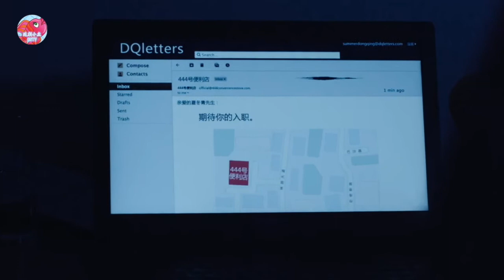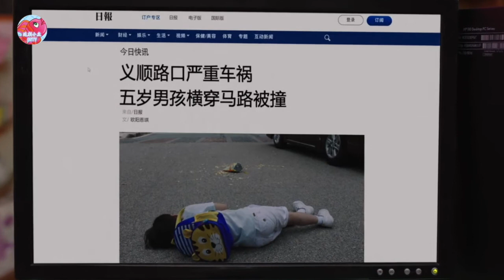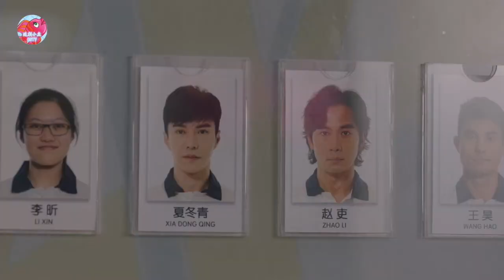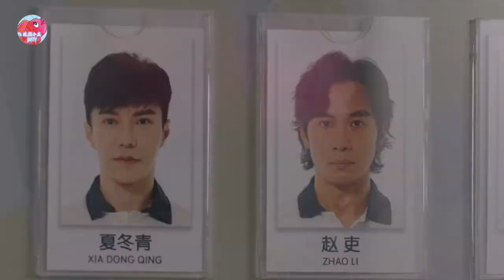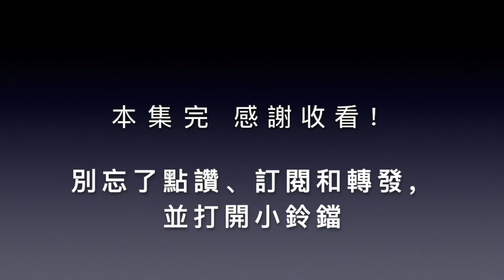【444號便利店】 The Ferry Man EP1 夏冬青和他的陰陽眼 Story about a man whose eyes can see ghosts《靈魂擺渡-南洋傳說》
熱播網劇“靈魂擺渡”又再被翻拍，講述了夏冬青與靈魂擺渡人趙吏一同幫助因有心事未了而停留人間的靈魂，他們的故事。
主演：王冠逸、戚玉武、金凱德
❤️感謝訂閱支持本頻道！喜歡請轉發分享！

==》選購二手全球大牌包包，USPS寄美國，DHL、Fedex 快遞全球 Shop pre-owned branded luxury handbags (網址)
==》實時查看美股及全球股市，手機在線交易、買賣股票免手續費，安全可靠，Webull平台免費送股票，價格高達$3000/股 Check US and global stocks market, no transaction fee, sign up to get free stocks! (網址) ❤️ ETC潮牌服飾及周邊產品已上市，限時供應，數量有限，歡迎前往頻道的Store選購！